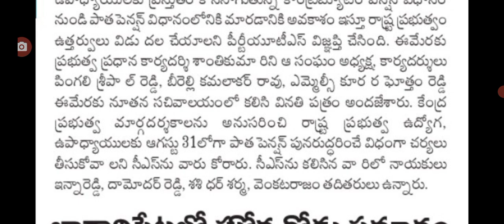సీరియస్ శాంతి కుమార్ గారిని కలిసిన ఉద్యోగ సంఘాలు Telangana employees leaders meet CS.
hello everyone today update is TS cs santhi Kumari meeting with government employees .@sarlcreations